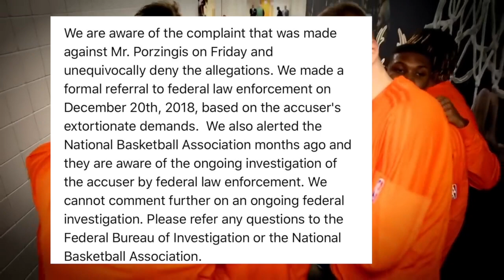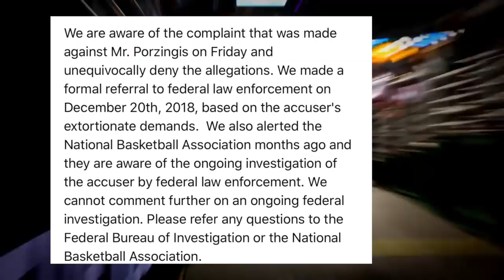Kristaps Porzingis FACING 7 TO 20 YEARS?! Porzingis Rape Allegations! What REALLY HAPPENED?!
Kristaps Porzingis, the All Star Power Forward is in a but of controversy right now. Rape Allegations have been released to the Public regarding the Dallas Mavericks Superstar.

In this video, we will be informing the public about what is being told by the media, and what REALLY HAPPENED!

► Sources:
ESPN Article: